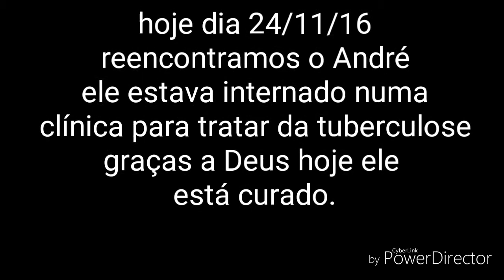PROJETO TEMPO DE VENCER LEVANDO a palavra do Senhor